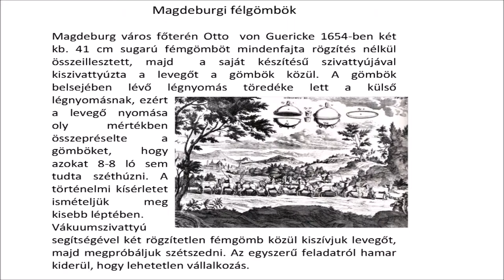Magdeburgi félgömbök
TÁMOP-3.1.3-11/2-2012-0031